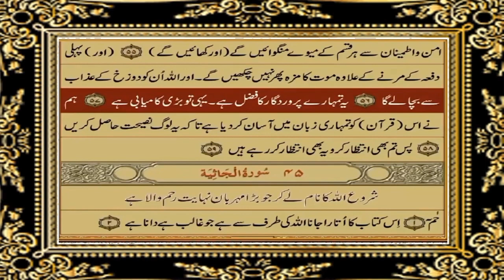Surah Az-Zukhruf | Urdu translation | Deen O Duniya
In this video we have translated Surah Az-Zukhruf.  Hope you will like it

- On my channel you can find Quran Translation, Cooking, Skincare Tips, etc.

- COMMENT FOR ANY QUERIES OR TELL ME ON WHAT I MAKE THE NEXT VIDEO

More over this channel contains something for everyone

Ya Allah if during the preparation of videos specially about Deen I do any mistake unconsciously then I beg Toubah in your bargah. Hope you will forgive me. Ya Allah  make this little effort for my mughfarat and for my generations Aamen Suma Aamen l